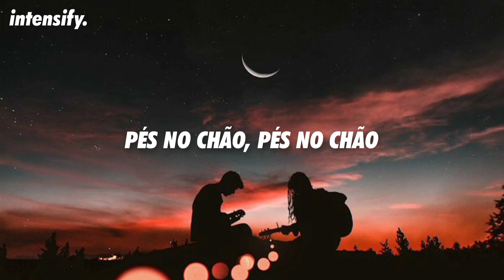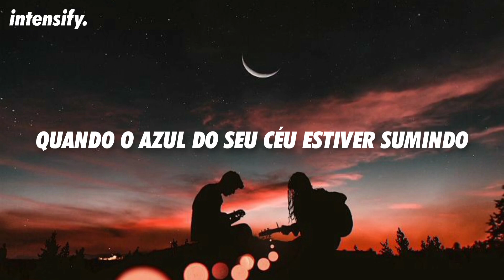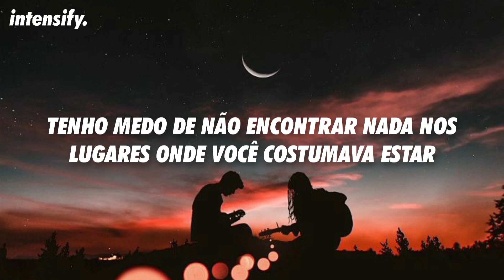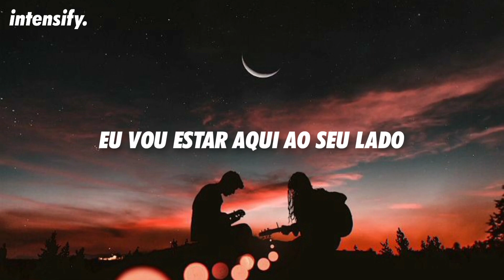ILLENIUM with Valerie Broussard and Nurko - Sideways [Tradução/Legendado]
🎵🎶 Intensify. 🎶🎵

✔ Deseja contactar-nos?  🎧 🎵 🎶

 ILLENIUM with Valerie Broussard and Nurko - Sideways